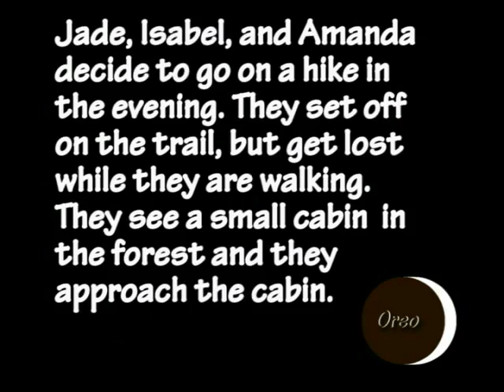Attack of the Oreo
Produced at the Gulf Islands Film and Television School during the Youth Media Intensive Program (March 20th - 26th 2011) by Sherry Hance, Tianna Rae Billyboy-Sulin, Doreen Hance and Cecile Alphonse.

This horror film is also filled with alot of laughs. The short film is about a evil scientist that tests chemicals on animals and food, and his experiments go terribly wrong. Three girls decide to go for a hike and they don't realize that in the forest is the evil scientist. The evil scientist pretends to be a innocent old lady that encounters the three girls while they are lost in the woods. The girls don't know what to think when they meet the old lady, but they should have ran while they had a chance.